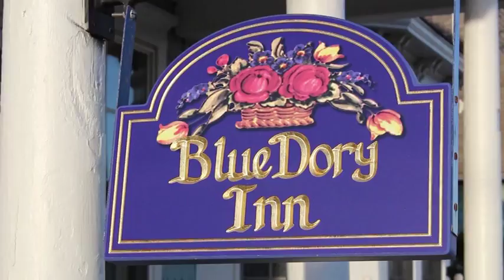Ann L Law Welcomes You To The Blue Dory Inn and Avonlea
Block Island Inns are perfectly located accommodations that are minutes from the Block Island Ferry dock, in town and walking distance to shops and restaurants. to learn about our award-winning vacation rental opportunities on Block Island.

Our accommodations feature:

    Private baths, many with Jacuzzi tubs
    Air Conditioning
    TV/DVD/WiFi
    Complimentary New England breakfast
    Afternoon wine and hors d’oeuvres and our famous Block Island Barnacle Cookies
    Beach chairs and towels
    Pets permitted in some accommodations